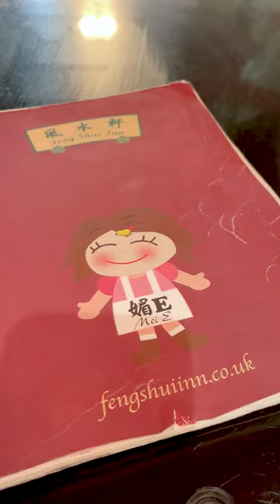Chinatown London UK 🇬🇧 Restaurants Walking Tour & Vacation Travel